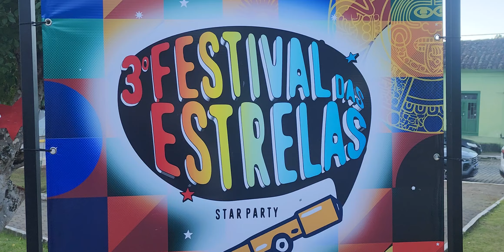4 de agosto de 2024(1)